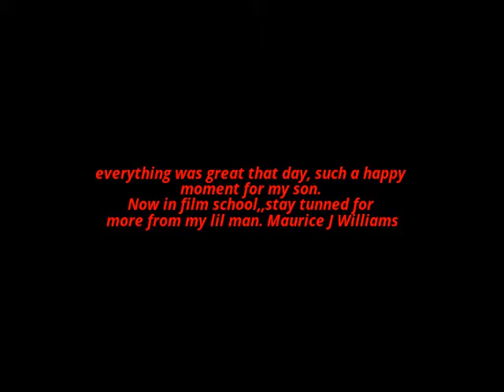My boy graduation.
Modeling school graduation for my boy. Loved seeing this.